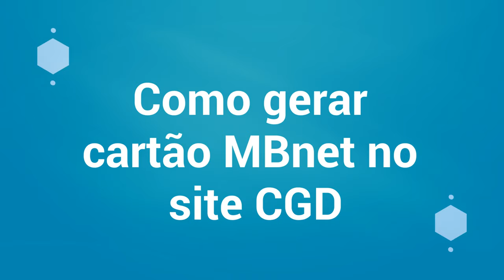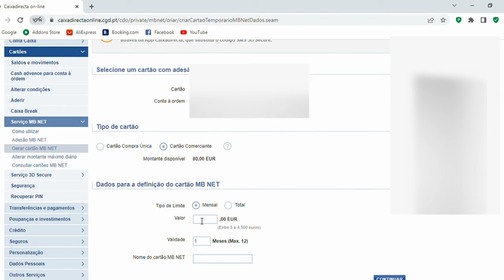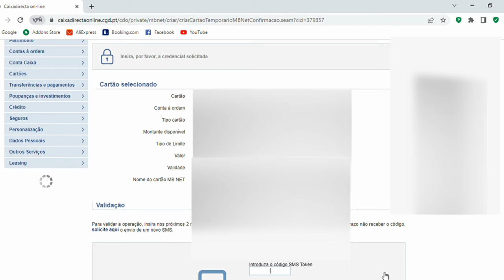Como criar CARTÃO MBNET site CGD (passo a passo) | Tutorial Online PT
Olá bem-vindos hoje vou mostrar vos como podem criar um cartão mbnet a partir da vossa conta CGD.